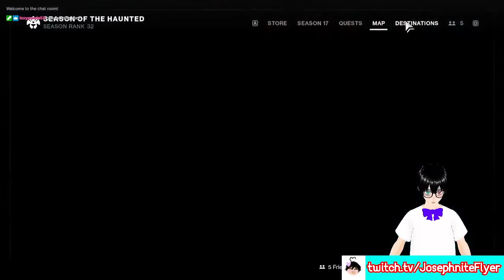Week 2 of Season of the Haunted! (Including Iron Banner First Impressions)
Welcome to a different kind of livestream where I review the next week in Destiny 2 whilst something new is happening in it!

★ Sources: bungie.net (Image)